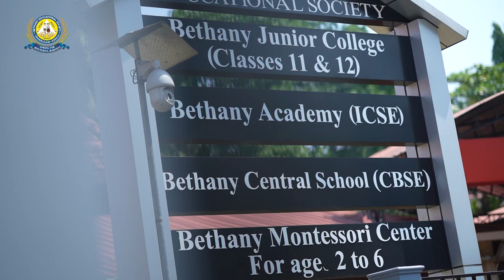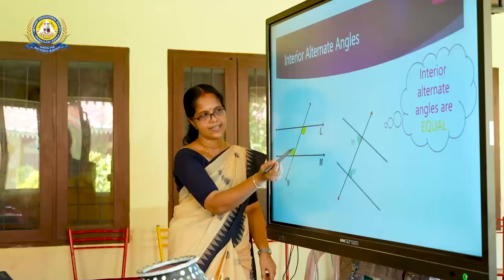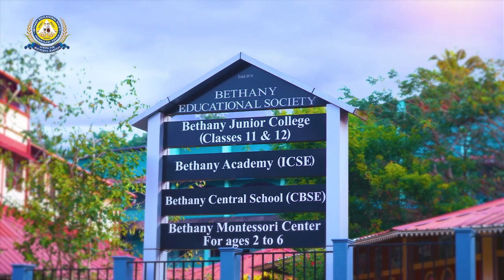Bethany Academy,Vennikulam- The Story of who we are!!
Our Chairman-Dr.Mathews Chacko takes us down memory lane and shares the story behind the beginning of this great institution.

Bethany Academy is a co-educational residential school which exists to provide the best education, affordable for all, based on sound principles for children of various ages right from Montessori to Junior College.

Sports and Games form an integral part of our school curriculum. Year after year, it is our constant endeavor to involve more and more students to take part in various games and activities. The school has facilities for sports and games such as Football, Basketball, Swimming, Volleyball, Athletics, Badminton, etc.